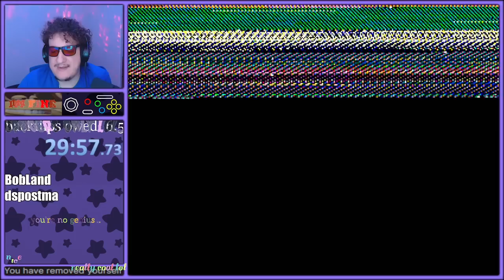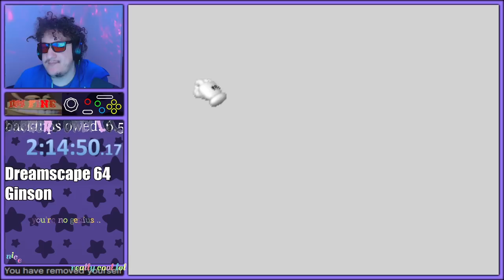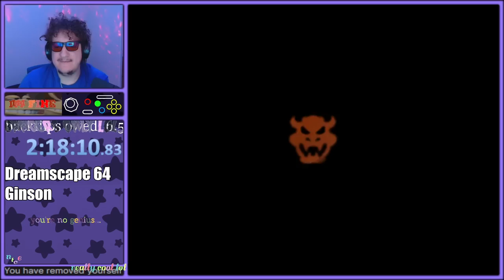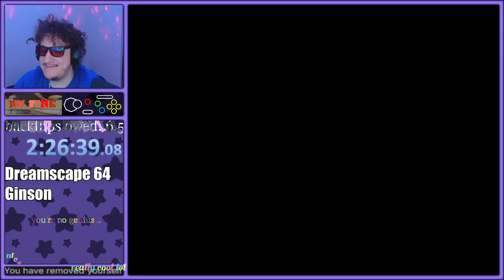[SimpleFlips] Dream Hack Competition (Part 4) [Sep 19, 2022]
0:00:00 "Chambers of Nonsense" by "Crawnie"
0:08:04 Idle
0:09:23 "BobLand" by "dspostma"
0:29:45 Idle
0:30:28 "Crisis in the Dream Realm" by "VectorHacks"
0:58:44 Idle
1:00:58 "Dream Garden 64" by "AirShip"
1:14:47 Idle
1:15:13 "Dream Snatching" by "Blocko765"
2:06:26 Idle
2:07:59 SimpleFlips will BRB...
2:14:09 SimpleFlips returns... / Idle
2:15:18 "Dreamscape 64" by "Ginson"
3:40:47 SimpleFlips will BRB...
3:42:37 SimpleFlips returns...
3:43:00 "Dreamscape 64" by "Ginson" (Continued)
3:48:51 Idle / Post-stream